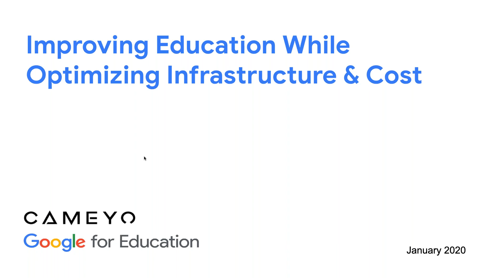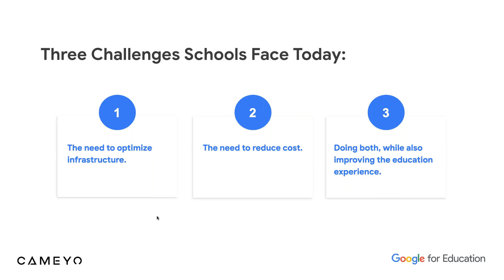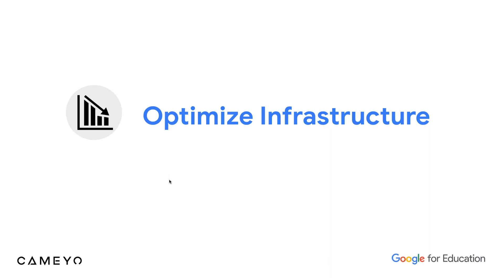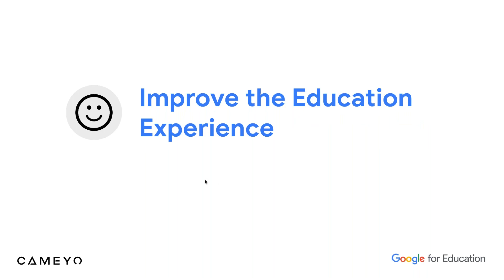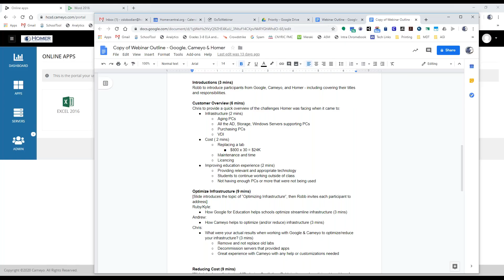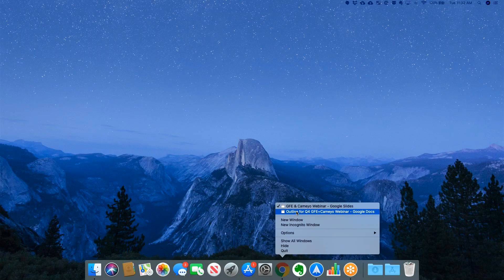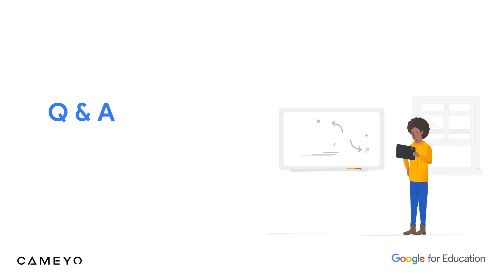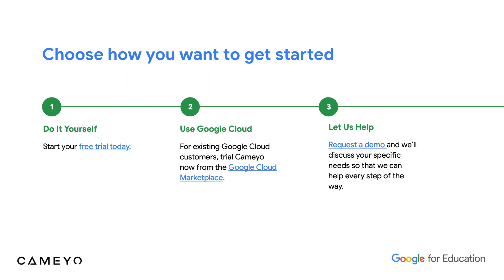Improving Education While Optimizing Infrastructure & Cost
This webinar with Google for Education, Cameyo, and Homer Central School District discusses how schools/districts can improve the overall learning experience while optimizing their existing resources and reducing cost.

The discussion focuses on how Homer Central School District was able to eliminate their PC labs while still giving every student access to the Windows apps they needed to learn - directly from their Chromebooks and tablets, in the browser. Learn from Homer's Network Administrator how he was able to utilize Cameyo's virtual application delivery platform to provide students with anytime access to the apps they need to learn, regardless of what device they have in hand. And how utilizing Cameyo and Google for Education enabled Homer to save $35K per PC lab, per year.

For a full transcript of the webinar, please see the accompanying blog post